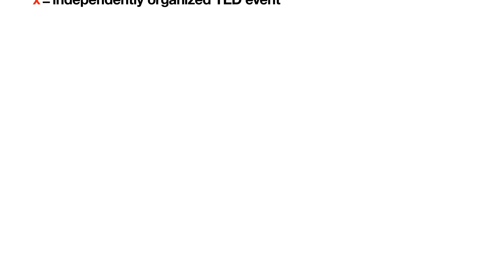The Stigma Surrounding Mental Illness | Brianna Davis | TEDxWhitneyHigh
It's a common saying that depression is the "elephant in the room," the subject from which we as a society shy away. Brianna Davis discusses her own experiences with depression and breaks down the stigma surrounding mental illness, from its classification as a legitimate illness to its effects on our youth.

Brianna Davis is a graduated senior from Cerritos High School. Her interests lie in abstract thinking that comes in the form of film, literature, and short essays, as well art displayed in museums. Recently, she's taken up typography, or hand lettering, as a hobby that helps her relieve stress and express her thoughts artistically through words.